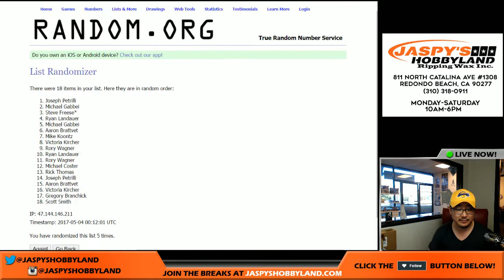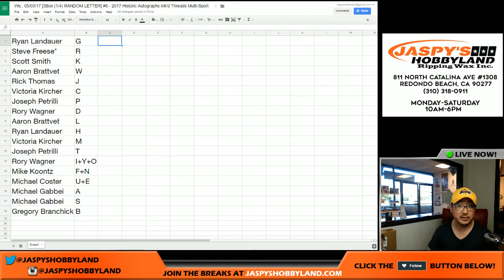We., 05/03/17 [3Box (1/4) RANDOM LETTER] #6 - 2017 Historic Autographs Ink'd Threads Multi-Sport